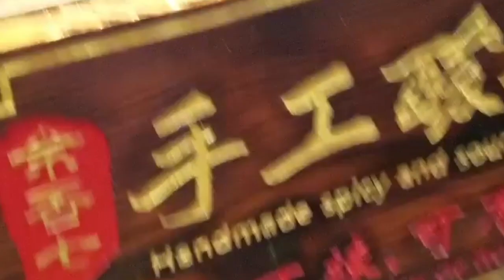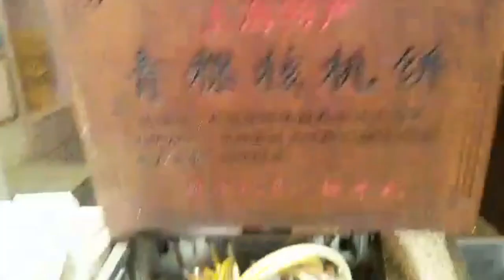STREET FOOD IN CHINA | Clay's Family Vlog